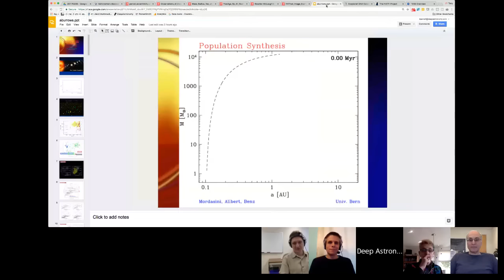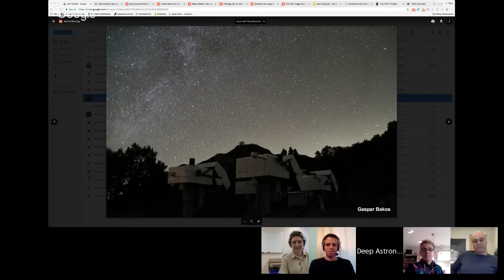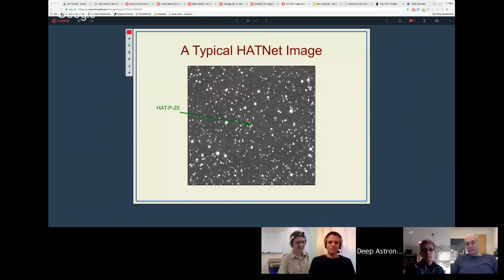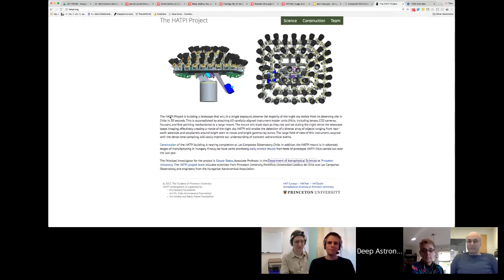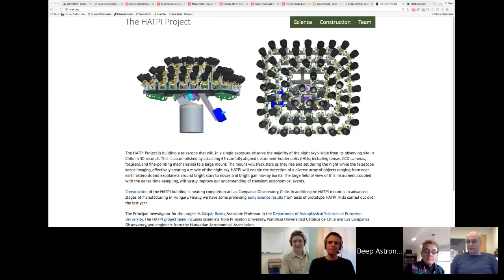Unusual Hot Jupiters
Hot Jupiters are gas giant planets, somewhat similar to Saturn or Jupiter, but instead, they orbit very close to their host stars with orbital periods of less than 10 days. Because these planets are very near their parent star, they are heated to extreme temperatures and are actually unlike any in our own Solar System. These planets are the easiest ones to discover around other stars, so we know of several hundred of them, yet overall, they are quite rare in the Galaxy. Very few stars like the Sun have such planets. On the other hand, these type of planets are the easiest ones to study in detail. That means we can measure their masses, radii, eccentricities, and orbital orientations, and in some cases we can even examine their atmospheres in detail, revealing surprising properties.

Join Tony Darnell and Carol Christian on January 26, 2017 at 3PM Eastern time, as they discuss with Joel Hartman (Princeton University) and collaborators as they discuss how they found these unusual alien planets and characterized their interesting properties.